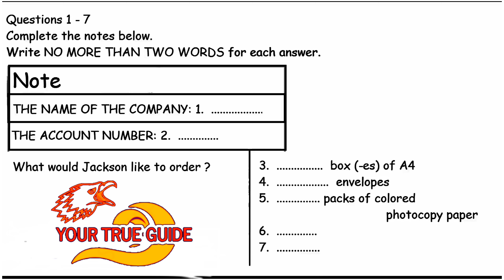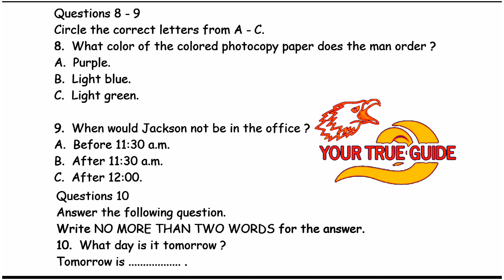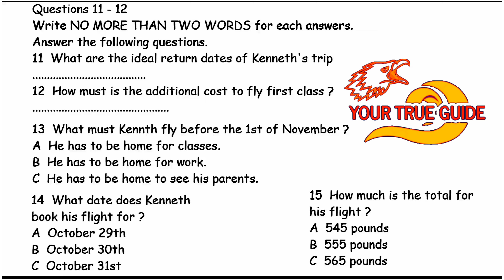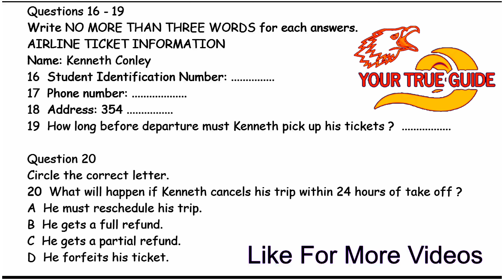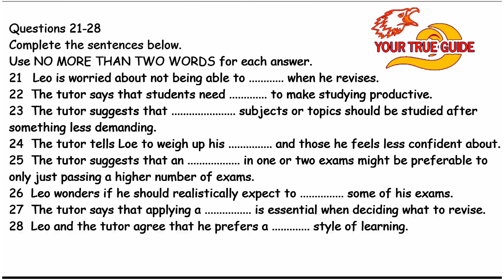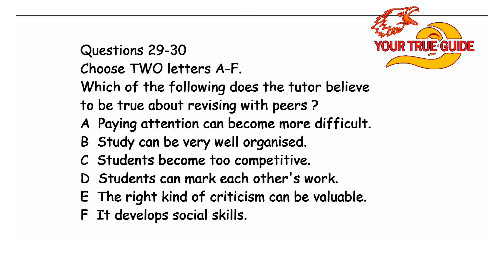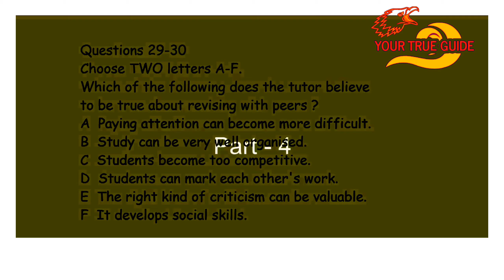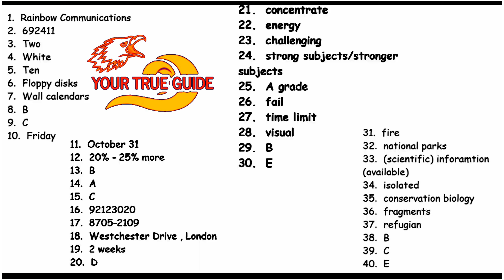REAL IELTS LISTENING PRACTICE TEST 2020 WITH ANSWERS | NOTE |THE NAME OF THE COMPANY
ielts listening test from past real exam #2 with key,
ielts listening test from real exam 26 hard with key,
ielts listening test from real exam 27 tough with key,
ielts listening test from past real exam #5 with key,
ielts listening test from past real exam #1 2015 with key,
ielts listening test from past real exam #6 with key,
ielts listening test from past real exam #3 with key,
ielts listening test from past real exam #4 with key,
ielts listening test from past real exam #9 with key,